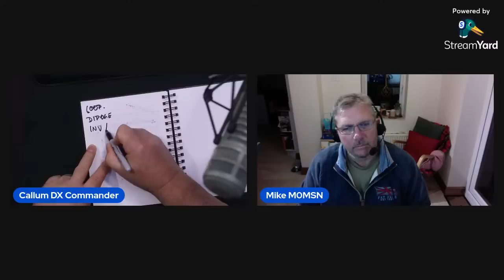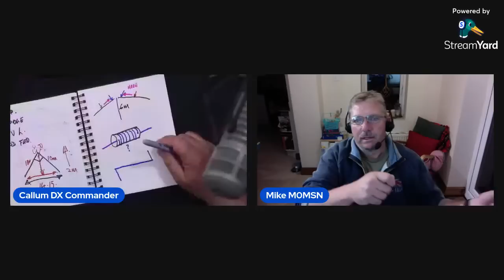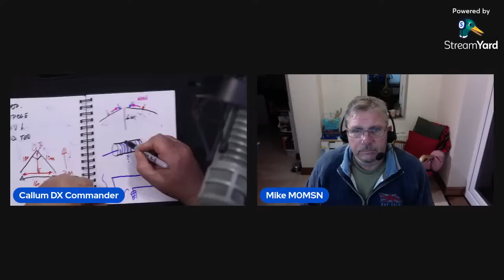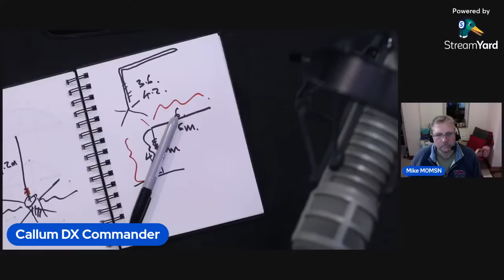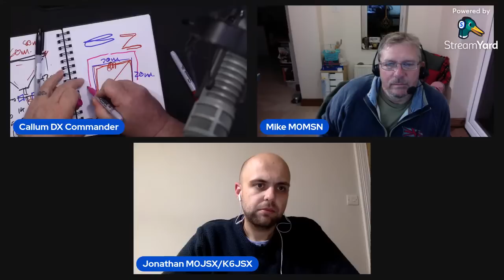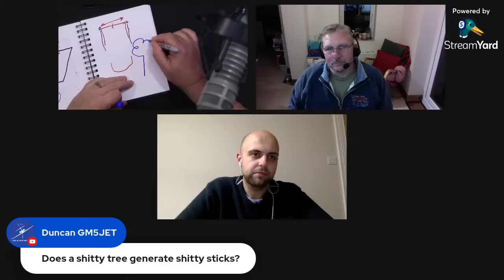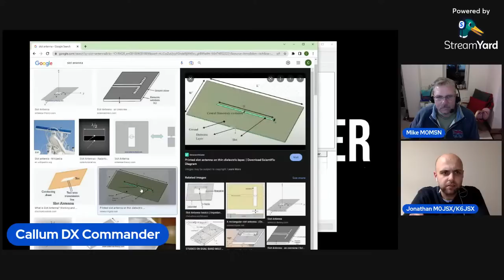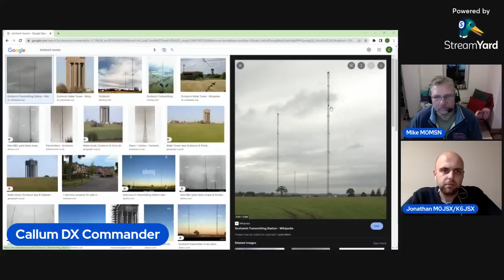Compact HF Antennas Masterclass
In this stream, we're going to discuss how to half the size of a regular HF antenna, how to squeeze large antennas into small plots, what is linear loading and how to use a loading coil.